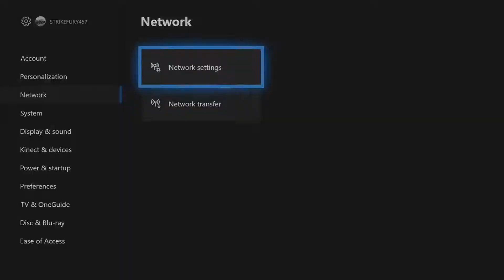GTA 5 Online The Diamond Casino & Resort DLC Update!!! After the Party!!! Part 4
Hope you enjoyed the video. Also make sure to share the video. More Videos On The Way!